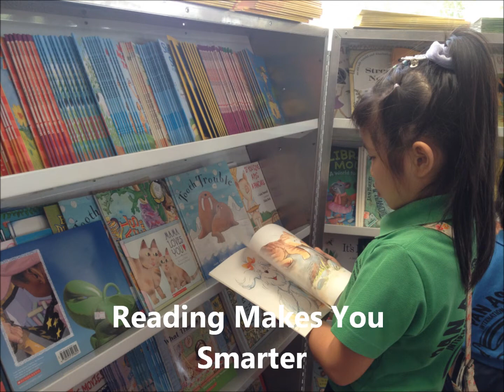PAIS Book Fair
It is important for students to keep books in their lives especially in this age of technology because students who remain readers now are more likely to be life-long learners. With this aim, Scholastic Book Fair is held annually at PAIS. This year, it was held from September 3rd to 5th with a wide variety of books specifically selected to appeal to primary and middle school interests.

Many students and parents came to the fair and bought books to add to their collections. Pan Asia has also added a number of books from the famous series of Geronimo Stilton